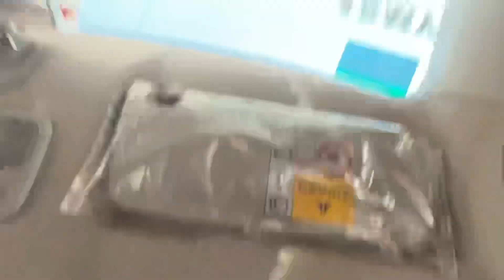My New Beast 🔥 Ninja Superbike Delivery 💚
Romeo__gamer